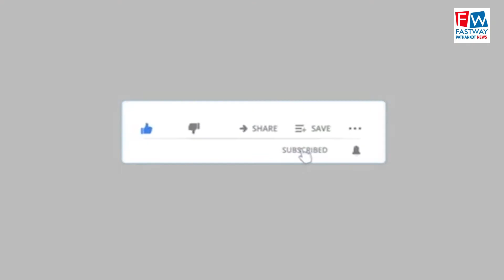एडवोकेट कुलभूषण मन्हास ने किया प्रेस कॉन्फ्रेंस का आयोजन